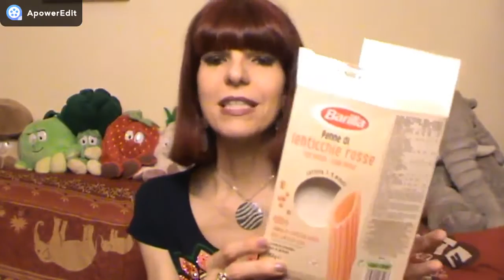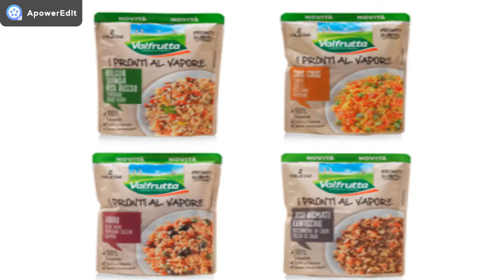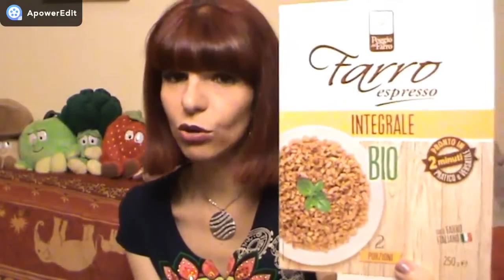UN ANNO DI DEGUSTABOX - SCOPERTE TOP